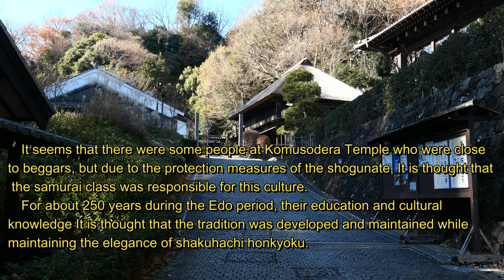A day in the life of a komuso monk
The life of the Komuso of the Fuke sect, a sect of Zen Buddhism that lasted about 250 years during the Edo period. I created a video based on my image.   Komuso is half-monk, half-secular, and although they call themselves members of the Fuke sect and Zen sect. He did not hold funerals or memorial services. For the maintenance of the temple and the sustenance of individuals, the method of asking for alms was mainly used. Another side business method was providing shakuhachi instruction and bathhouses, for townspeople, and farmers.
   The situation when a komuso gives alms is explained by the Nezasa school of shakuhachi honkyoku. It will be introduced along with performances of “To-ri'', “Kadoduke'', and “Hachigaeshi''. After the Komuso monk finished his alms for the day and returned to the Komuso temple.
   After that, I would like to introduce “Azuma no Kyoku'' as an example of a small piece played playfully. At Komusodera Temple, he practiced the representative songs handed down at that temple and the songs for zen training. When he returned to Komusodera Temple, he apparently enjoyed playing small pieces like this “Azuma no kyoku''. These short pieces were called “Hirukara (afternoon)'' and were enjoyed in the afternoon.

   In Kanagawa-shuku, this place on the Tokaido during the Edo period. There was Saikoji, a Komusodera temple of the Fuke sect. Saikoji Temple was built around 1617 during the Edo period. As a branch temple of the Fuke Sect, it is located in the southern area of Hongaku-ji Temple. For the next 250 years, Saikoji flourished facing the Tokaido.The Meiji government was critical of Komusojdera, which the Edo shogunate generously protected. In 1871, the Fuke Zen sect was abolished, and Saikoji Temple was also abandoned.
   Saiko-ji no longer exists, and the Soto sect Hongaku-ji, which will become the family temple of the head priest, The Saikoji Komuso Monument was created to pass on the venerable history of Komuso  to future generations. has been erected.
Player: Takashi Ishii